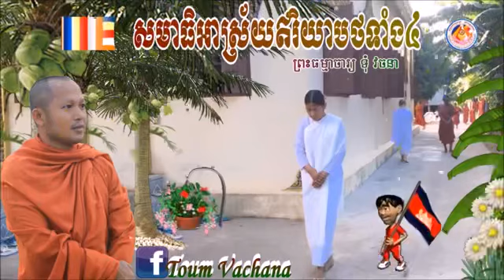ស្វែងយល់ឥរិយាបថក្នុងកិច្ចចម្រេីនសមាធិ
📢សម្តែងដោយ​ ព្រះធម្មាចារ្យ​ ទុំ​ វចនា​ រក្ខិតសីលោ​
🌳គង់នៅមណ្ឌលវិបស្សនាធុរៈព្រំដែនក្អមសំណរក្រោម​
ភូមិក្អមសំណរ​ ឃុំក្អមសំណរ​ ស្រុកលេីកដែក​ ខេត្តកណ្តាល។
📲ចុចSubscribe Channel Toum Vachana​ official
FB:Toum Vachana / វិបស្សនា​ មន្តានី​បុត្ត